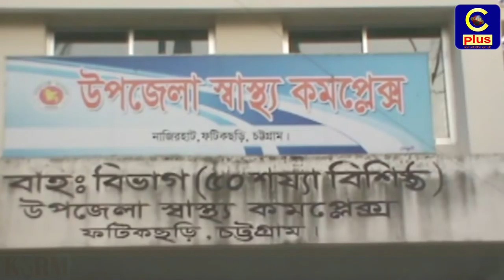ফটিকছড়িতে ৫০ শয্যা উপজেলা স্বাস্থ্যকমপ্লেক্স উদ্বোধন করা হয়েছে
ফটিকছড়িতে ৫০ শয্যা  উপজেলা স্বাস্থ্যকমপ্লেক্স উদ্বোধন করা হয়েছে। শুক্রবার বিকাল সাড়ে ৪ টার সময় নাজিরহাটস্থ ৩২ শয্যা উপজেলা স্বাস্থ্যকমপ্লেক্সকে উন্নীত করণ করে ৫০ শয্যার করা হয়। এ স্বাস্থ্যকমপ্লেক্সকে উদ্বোধর করেন ১৪ দলীয় জোট নেতা ফটিকছড়ি থেকে নির্বাচিত এমপি সৈয়দ নজিবুল বশর মাইজভান্ডারী এমপি। উপজেলা পরিষদ চেয়ারম্যান তৌহিদুল আলম বাবু, ফটিকছড়ি পৌরসভার মেয়র ইসমাঈল হোসেন, স্বাস্থ্য কর্মকর্তা ডাক্তার সখাওয়াত উল্লাহ, ইউপি চেয়ারম্যান এসএম সোলাইকমান, উত্তর জেলারছাত্রলীগের সাবেক সাধারণ সম্পদক আবু তৈয়বসহ ছাত্রলীগ, যুবলীগ, আওয়ামী লীহ নেতৃবৃন্দসহ উপস্থিত ছিলেন। পরে  স্বাস্থ্যকমপ্লেক্স এর জন্য সরকারী ভাবে দেয়া এম্বুলেন্স প্রদান করা হয়।